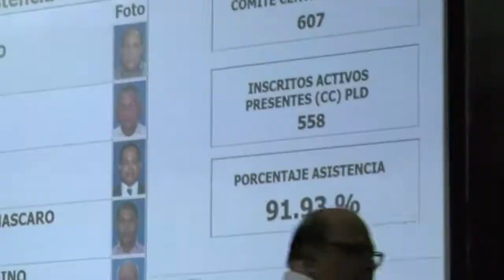PRIMARIAS ABIERTAS EN EL PLD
El Comité Central del Partido de la Liberación Dominicana sorprendió a muchos, que por las diferencias que expresaban los dos líderes del PLD sobre el tema de las primarias esperaban un choque de trenes en la reunión del pasado sábado, donde finalmente en tiempo récord y casi a unanimidad se decidió que las primarias de esa organización sean abiertas y de manera simultáneas.